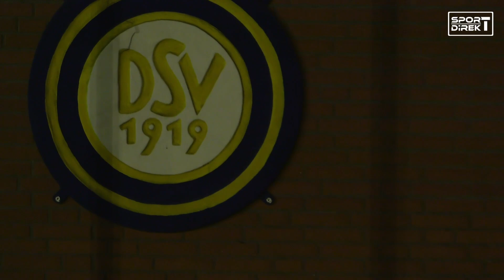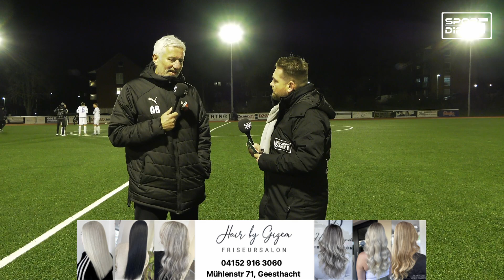Düneberger SV - Altona 93 | Oberliga Hamburg 18. Spieltag | Rückrundenstart | Zusammenfassung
Flutlichtspiel am Silberberg!

Die Rückrunde der Oberliga Hamburg startet dieses Jahr schon im November und was gibt es da Besseres als ein Flutlichtspiel? Zu Gast am Silberberg ist kein geringerer Kult-Club aus Hamburg als Altona 93. Die Zweitplatzierten in der Tabelle wollen auf Platz 1 und der Düneberger SV muss zwingend punkten, um nicht die Rote Laterne zu übernehmen. Ob Düneberg den Befreiungsschlag schafft oder ob Altona an der Spitze dranbleibt, sehen Sie bei uns, bei SportDirekt.

.Spieltagssponsor.

Hansa Eck Geesthacht

.Social Media.

0:00 - 0:25 Intro
0:25 - 1:54 Vorbericht
1:54 - 3:34 Interview Andreas Schmitz (Düneberger SV)
3:34 - 8:10 1.Halbzeit
8:10 - 8:32 Halbzeitpause (Spieltagssponsoren)
8:32 - 12:45 2.Halbzeit
12:45 - 13:50 Interview Julien Wolter (Düneberger SV)
13:50 - 15:45 Interview Andreas Bergmann (Altona 93)
15:45 - 16:33 Abschied
16:33 - 16:53 Outro